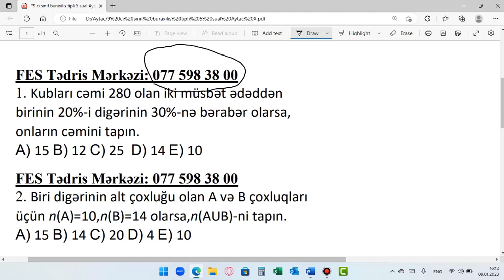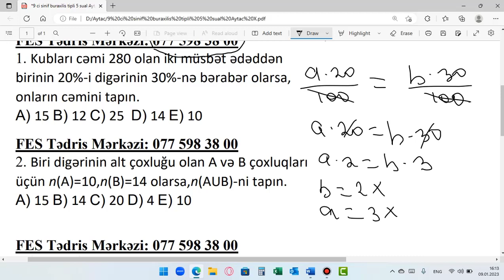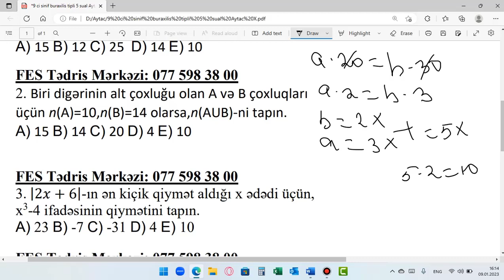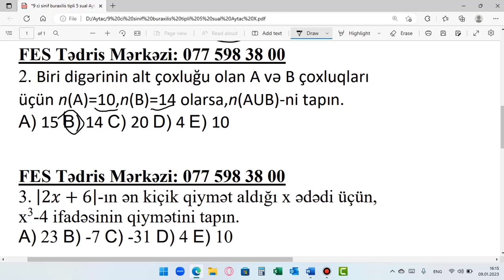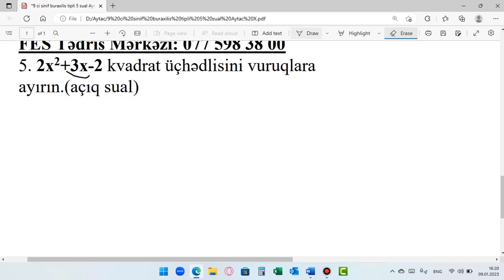RİYAZİYYAT | 9-CU SİNİF ÜZRƏ BURAXILIŞ TİPLİ SINAQ - 3 | AYTAC XANLAROVA | FES TƏDRİS MƏRKƏZİ